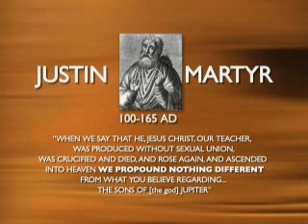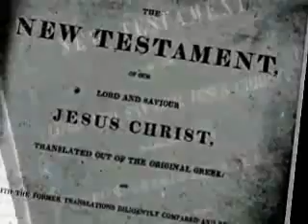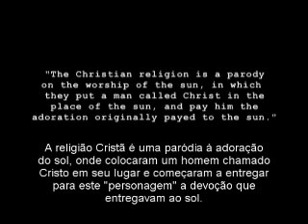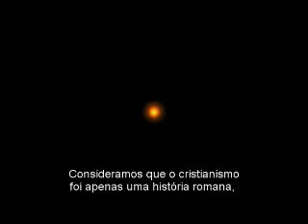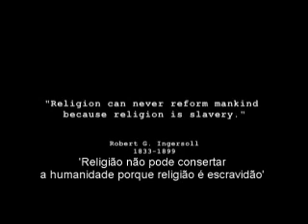Zeitgeist dublado parte 3